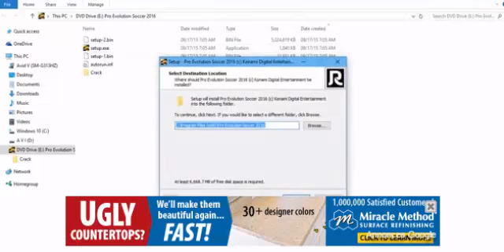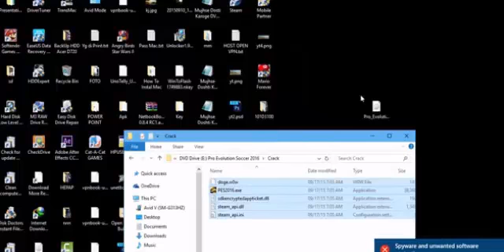downoald and install pes Pro Evolution Soccer 2016 on pc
download,
download youtube video,
download youtube videos to computer,
download free music,
download music,
download gta 5 for pc free full version,
download movies for free,
download photoshop cs6 for free full version,
download minecraft free full version,
download windows 10,
download minecraft,
download adobe photoshop cs6 full version free,
download any video from any site,
download adobe flash player,
download audio from youtube,
download after effects cs6 free,
download adobe illustrator cs6 full version free,
download albums for free,
download adobe premiere pro cs6 free,
download adobe after effects cs6 free full version,
download arijit singh songs,
a download,